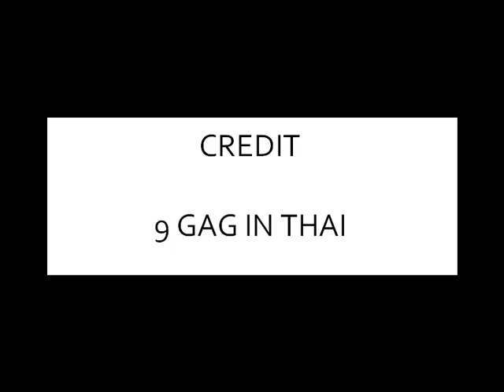RAGE COMIC FOR FUN - ชิปหาย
Credit : Man KodZa